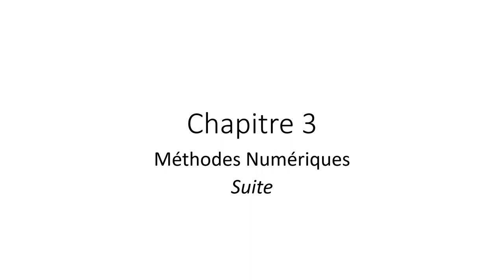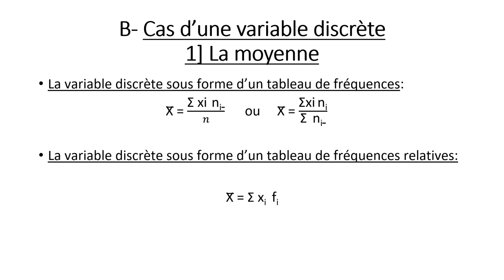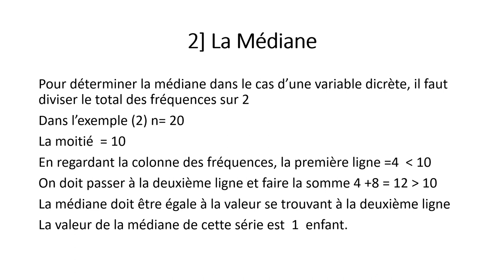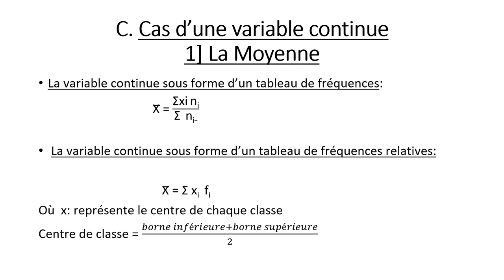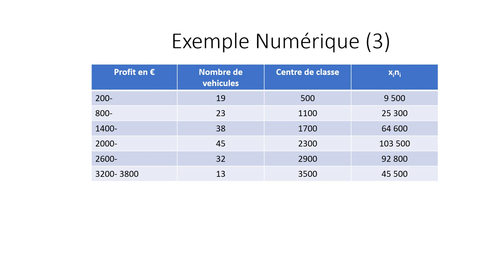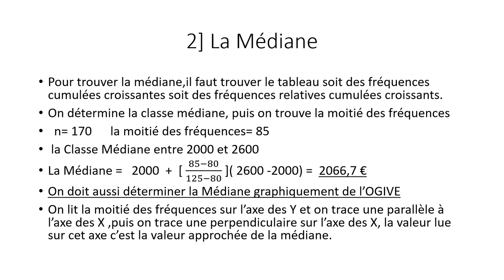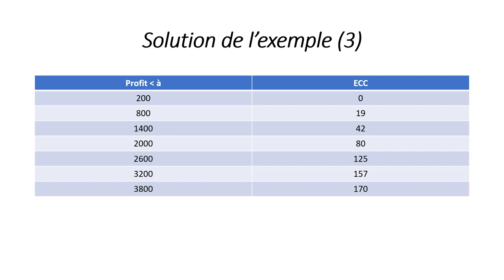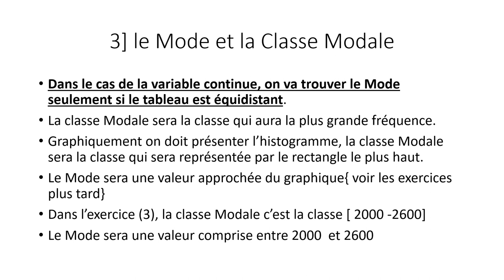مادة مقدمة الطرق الاحصائية - د/ ايمان عبد السلام - 02